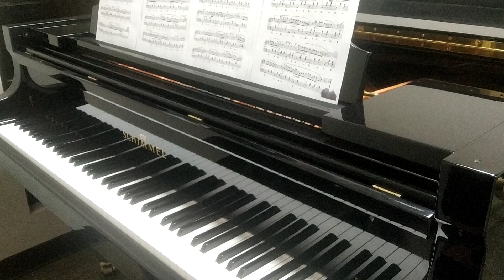Chopin Waltz in B Minor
Chopin waltz op 69 no 2